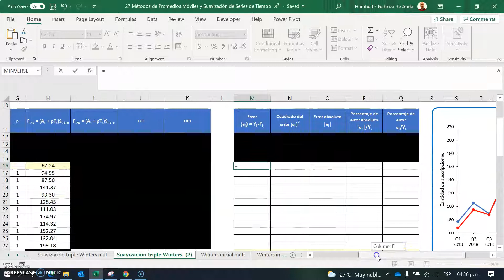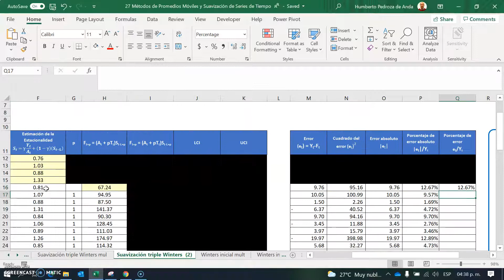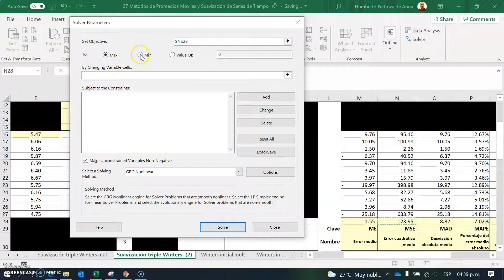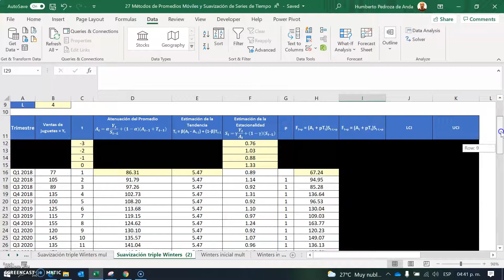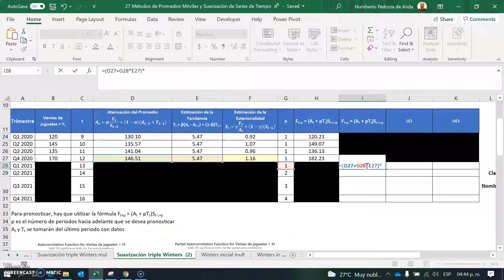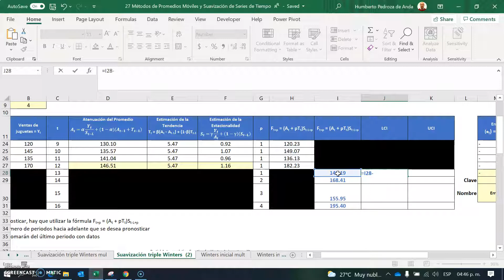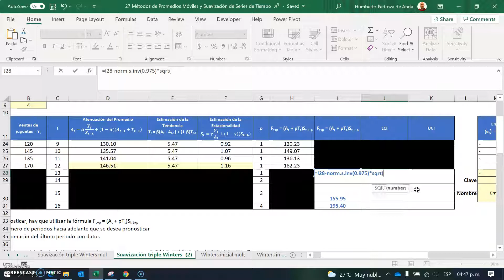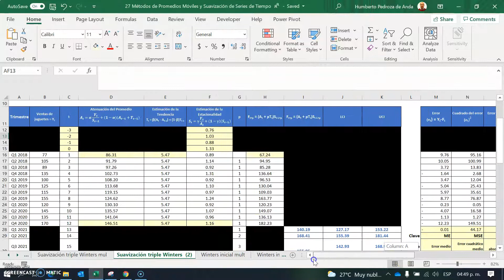2715 Suavización exponencial triple Winters multiplicativo 03 precisión y optimización